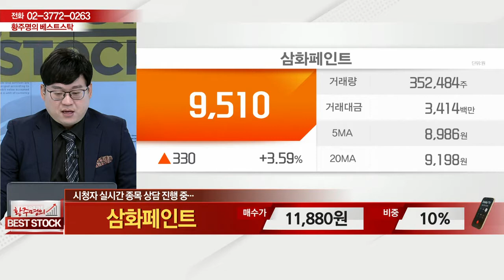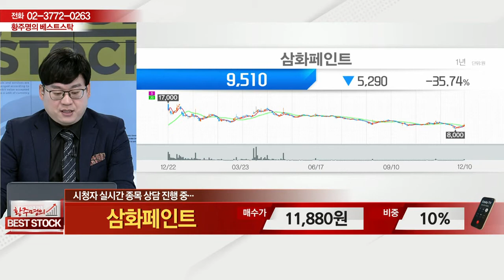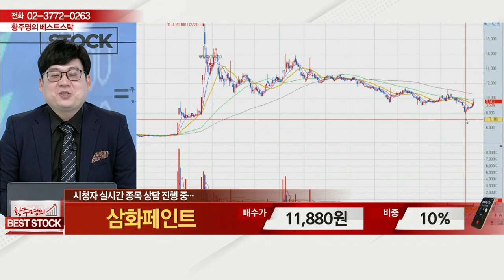삼화페인트(000390)_종목 상담_황주명의 베스트 스탁 (20211211)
# 종목 상담: 삼화페인트(000390)